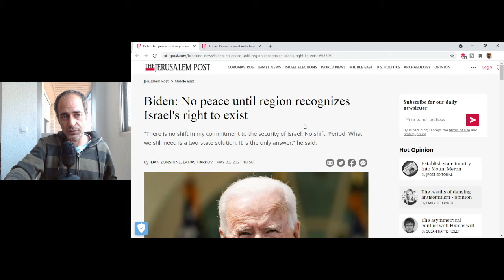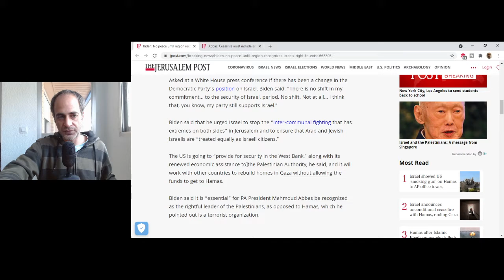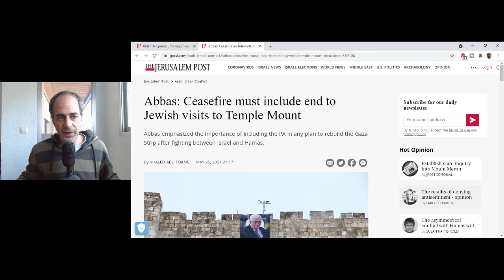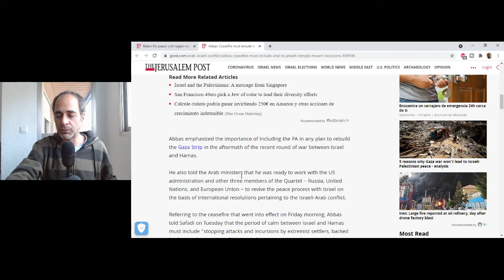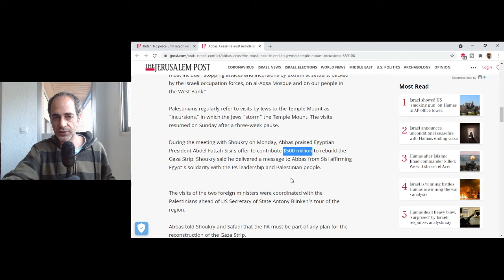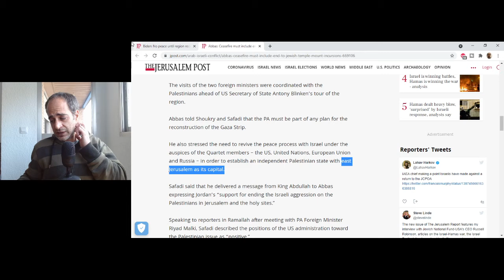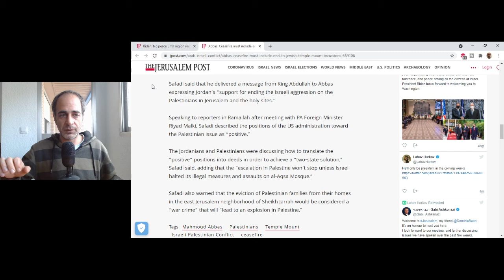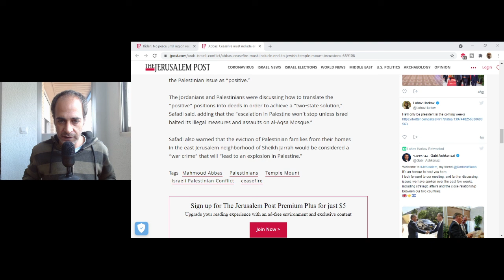Israel/Palestine renewed peace process- Joe Biden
in this video we will talk about what is needed to renew the peace process between Israel and the Palestinians. President Joe Biden promises to rebuild Gaza and to make sure the money doesn't reach Hamas, will he be able to do that? we will see.
Mahmoud Abbas want the PA to be part of rebuilding Gaza, will Hamas let them reenter the Gaza strip without any bloodshed?
and what about East Jerusalem?